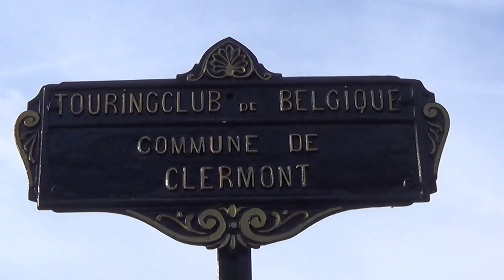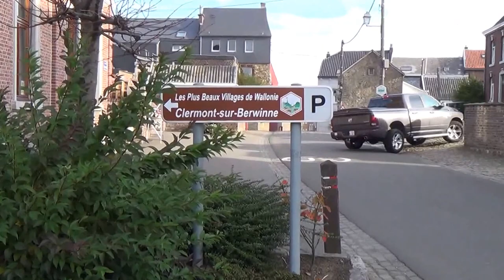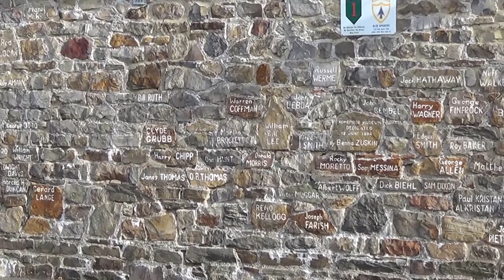Clermont sur Berwinne , un des plus beau villages de Wallonie un matin d'automne 2015